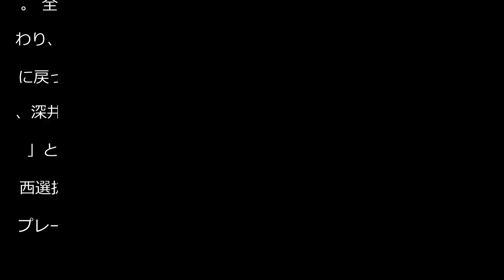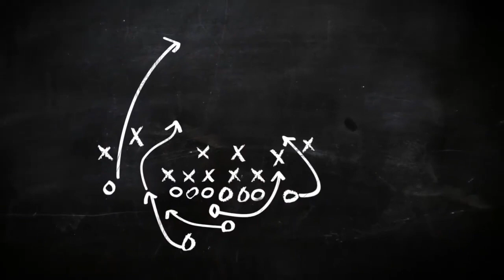中村憲剛氏がプレーオフ選抜コーチ、平山相太氏がU20全日本選抜コーチ就任 デンソー杯 - サッカー : 日刊スポーツ